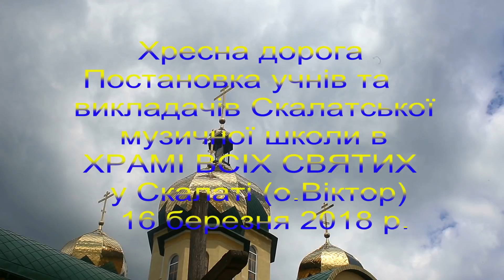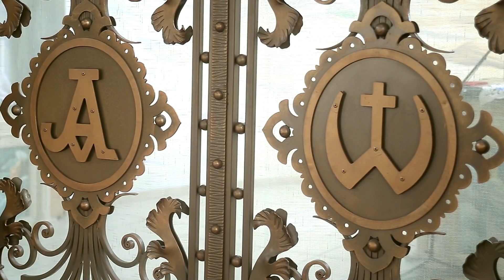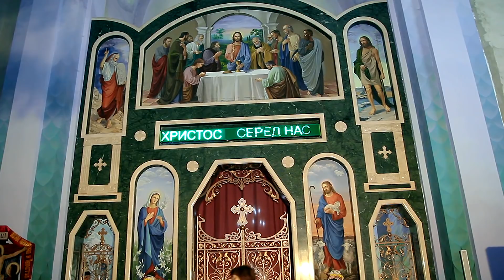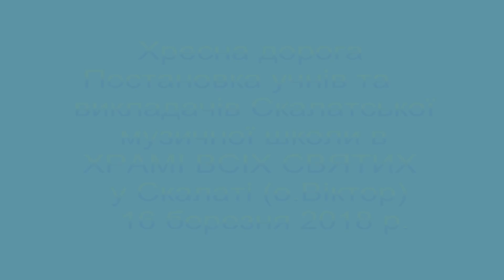ХРЕСНА ДОРОГА.Храм Всіх Святих (о.Віктор)16.03.2018 р.Викладачі та учні муз школи Скалата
ХРЕСНА ДОРОГА в Храмі Всіх Святих  (о.Віктор) 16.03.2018р.
Підготували викладачі та учні музичної школи Скалата